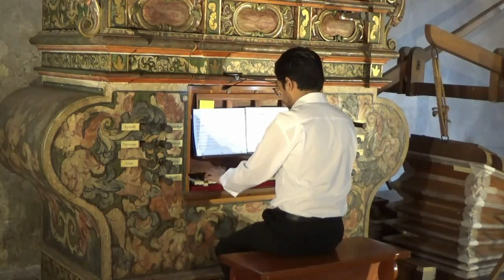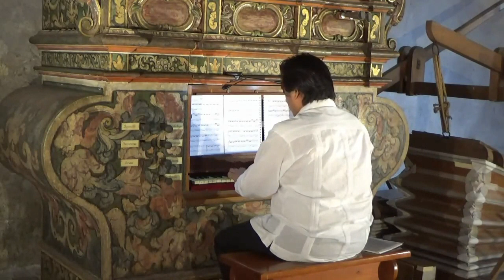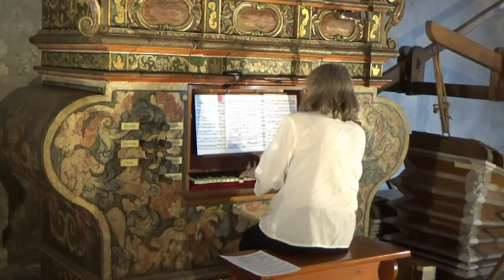Concierto del IOHIO en Tlacochahuaya. 27 de agosto 2023.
El Instituto de Órganos Históricos de Oaxaca A. C. (IOHIO) realizó este concierto en la parroquia de San Jerónimo Tlacochahuaya, Oaxaca el domingo 27 de agosto 2023.